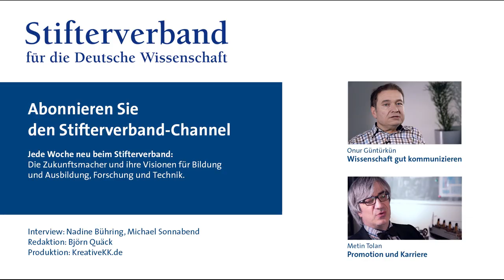Onur Güntürkün: Wissenschaft und Kulturen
Wissenschaftliche Laufbahnen sind in Deutschland zweigeteilt: Lange müssen sich junge Forscher von einem Zeitvertrag zum nächsten hangeln. Doch wenn sie es schaffen, eine Professorenstelle zu bekommen, haben sie ausgesorgt. Onur Güntürkün, Biopsychologe an der Ruhr-Uni Bochum, hinterfragt dieses System. Und zieht einen Vergleich zwischen deutscher und türkischer Wissenschaftskultur.

Interview: Michael Sonnabend/Nadine Bühring
für den Bildungskanal des Stifterverbandes